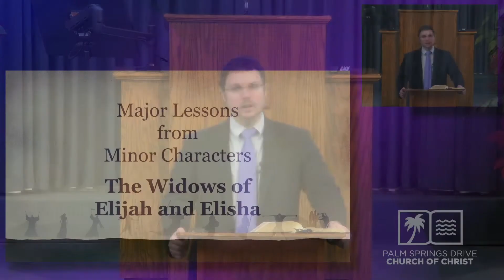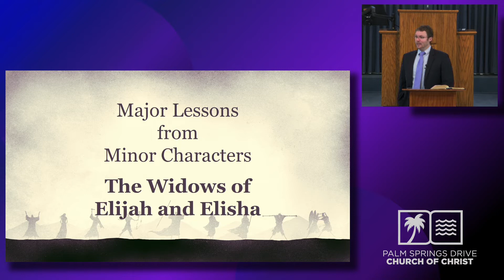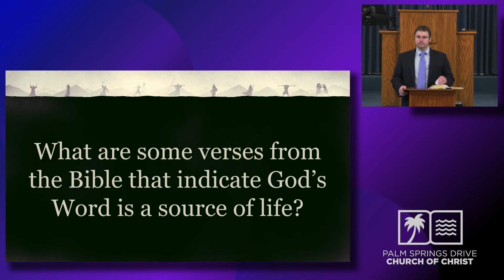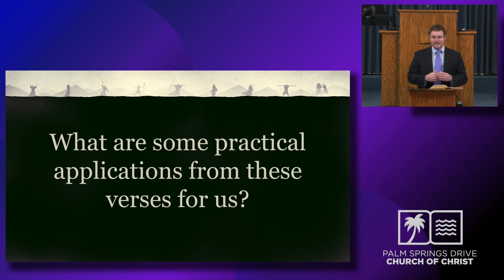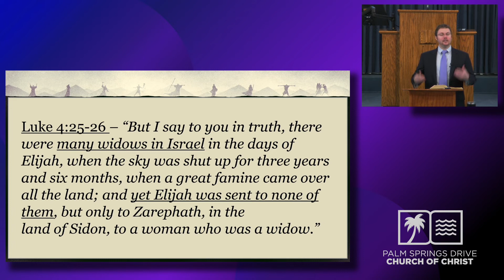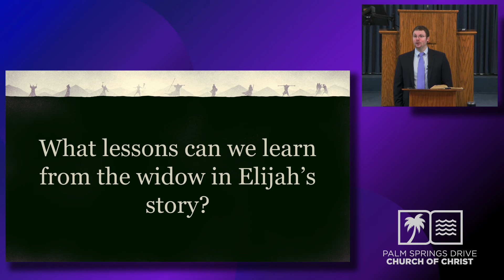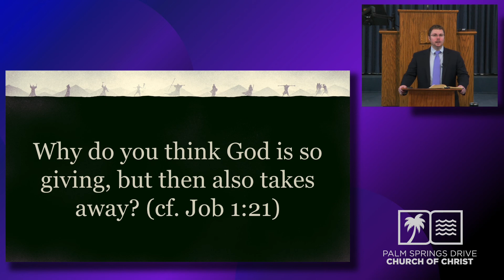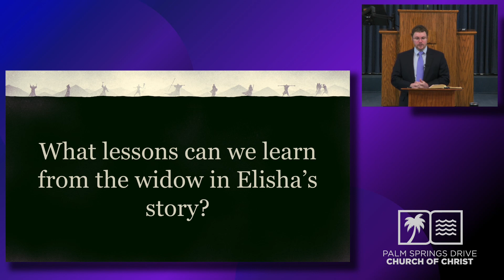Major Lessons From Minor Characters - Widows of Elijah and Elisha